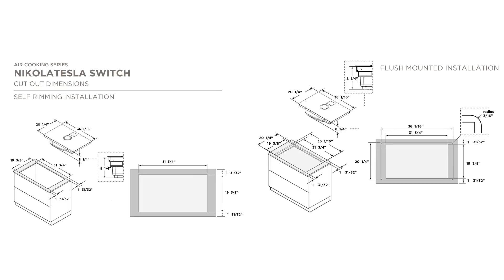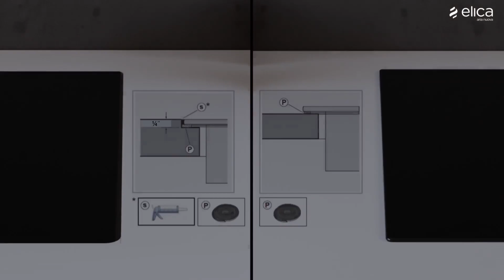NIKOLA TESLA SWITCH DUCTED INSTALLATION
Install Instruccions for NIKOLA TESLA SWITCH induction cooktop, ducted version.